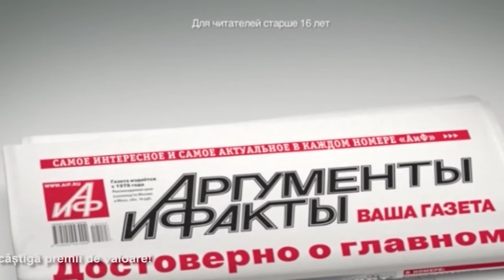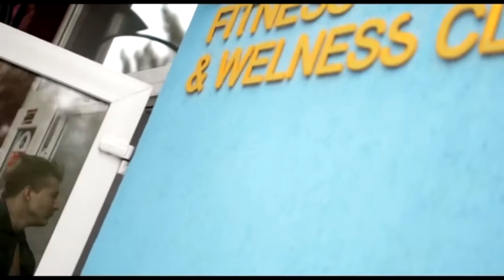Reflector Analitic: Nicolae Pascaru și Radu Bușilă